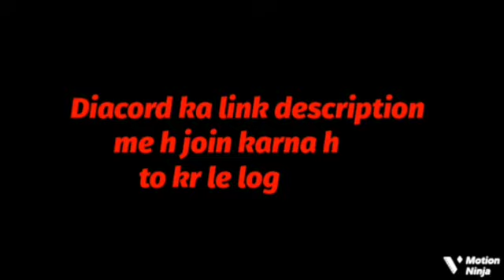support me guysss 🙏🙏